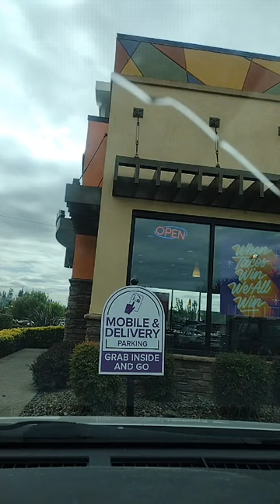cloudy place p1